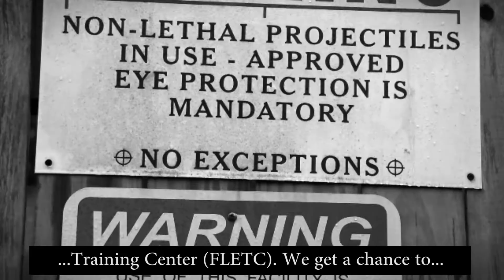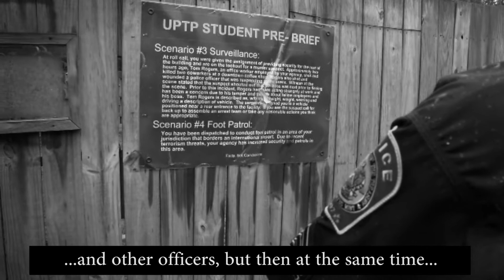U.S. Mint Police in San Francisco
Federal police officers talk about working for the United States Mint in San Francisco.